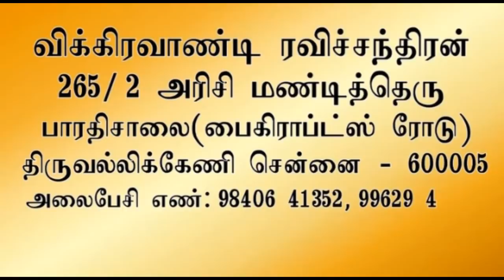ஆவி நண்பர்கள். Aavigal Ulagam - 394 (31-10-2021)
ஆவி நண்பர்கள்.